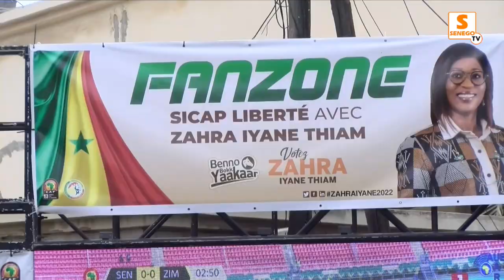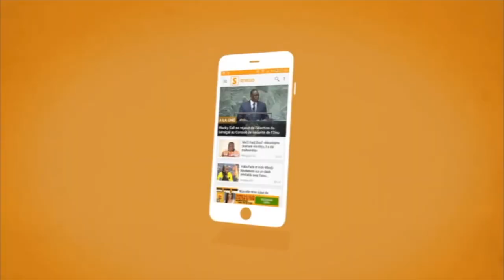Zahra I. Thiam/1er match des Lions : “Nous avons suivi avec beaucoup d’émotion” (Senego-TV)